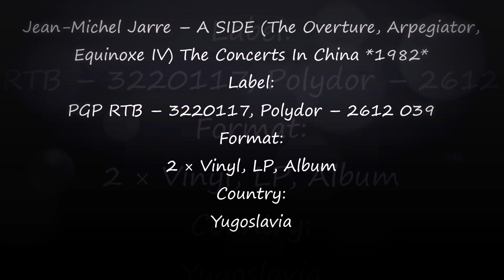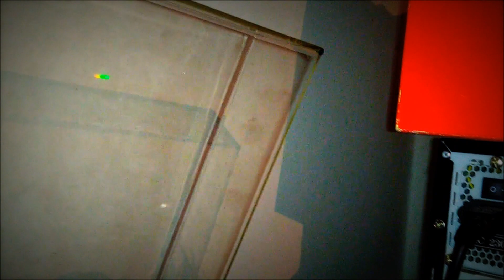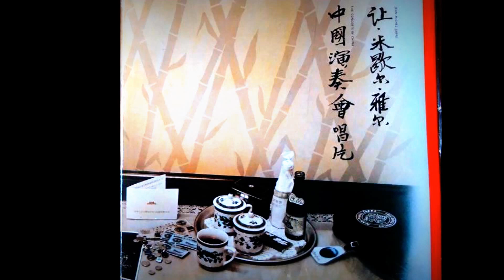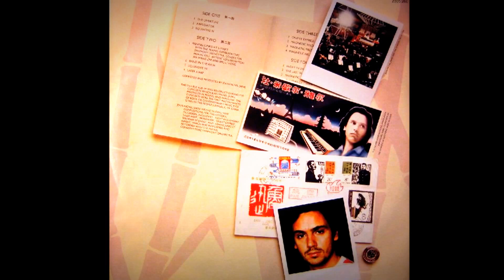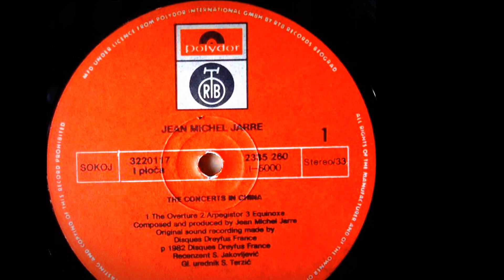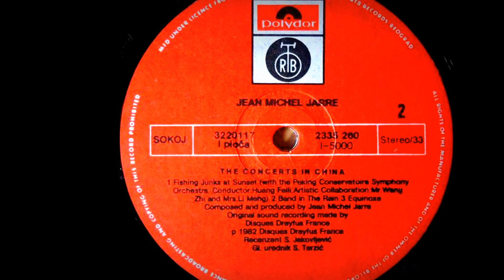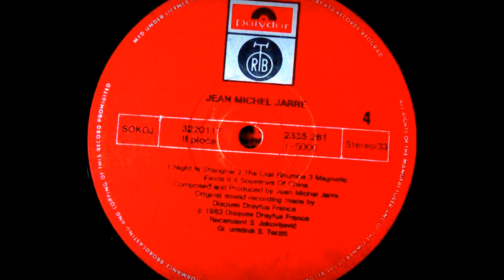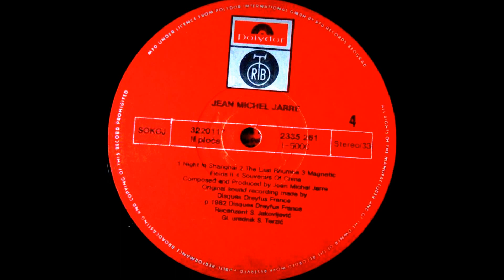Jean-Michel Jarre ‎– (COMPLETE A-SIDE *1982* The Concerts In China) /// *vinyl*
TT: Hitachi HT-356 DD UNITORQUE QUARTZ LOCK

Cartridge: Ortofon Super OM-10

The Concerts In China
Tracklist:
A1 The Overture 4:50
A2 Arpegiator 6:53
A3 Equinoxe IV 7:45
Label:
PGP RTB ‎– 3220117, Polydor ‎– 2612 039
Format:
2 × Vinyl, LP, Album
Country:
Yugoslavia

Credits
Composed By, Producer, Synthesizer [Fairlight, OBX A, Taurus, AKS, VCS 3, Electroharmonix Micro Synthesizer], MIDI Controller [Laser Harp], Organ [Eminent, Elka], Drum Machine [Lynn Drum], Mixed By – Jean-Michel Jarre
Coordinator [Musical Instrument Coordinator] – Pierre Mourey
Design [Cover] – Kate Hepburn
Mixed By [Assistant] – Pierre Mourey
Other [Odgovorni Urednik] [Responsible Editor] – Stanko Terzić
Other [Recenzent] [Reviewer] – Svetolik Jakovljević
Percussion [Electronic], Electronic Drums [Simmons Drums] – Roger Rizzitelli
Photography By [In China] – Marc Garanger
Photography By [Inner Sleeve] – Red Saunders
Recorded By – Patrick Auffour
Recorded By, Mixed By – Rene Ameline
Synthesizer [Moog Liberation, Prophet 5, Korg Polyphonique, Kobol], Organ [Eminent] – Dominique Perrier
Synthesizer [RSF, Yamaha CS 60, ARP 2600], Sequenced By [MDB Polysequencer], Drum Machine [Korg Rhythm Boxes] – Frederic Rousseau
Notes
Regular cover (without golden/silver star).
Released in a gatefold sleeve with picture inner sleeves.
Another issue with "Zlatna" golden star on front sleeve was also released.

Cover:
Produkçija gramofonskih ploča Radio - televizije Beograd, Beograd, Makedonska 21